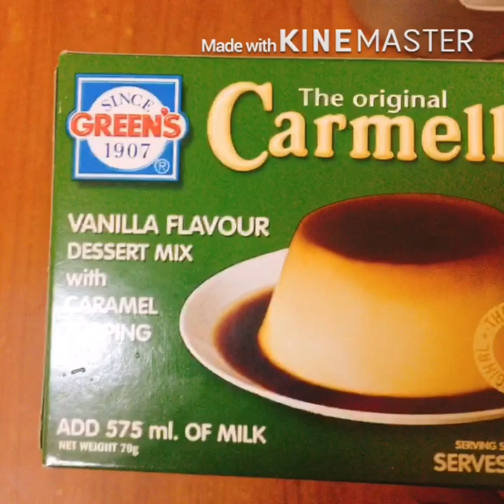Caramel pudding - pudding mix ( malayalam video